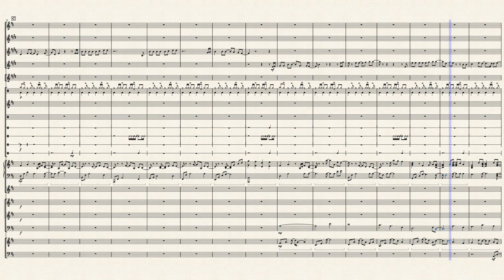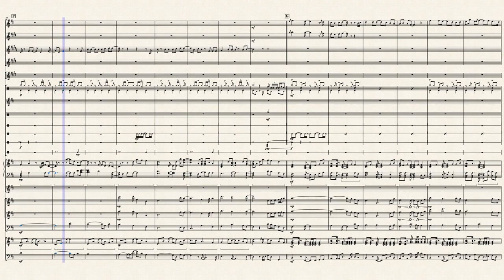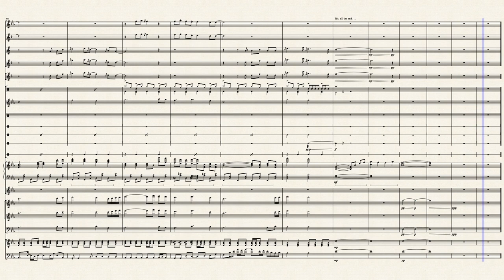【Transcribed】【A Naoto Inti Raymi Song】【Itsuka Kitto】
This song was a request made on my Fiverr! Thank you for your continued support :) Any anime or anime-related song for a band setting you want transcribed?

Note: I only chose this picture of an anime called 'The Prince of Tennis' for this score cause the music video revolved around a couple (the singer when he was younger and a woman) playing tennis, not cause it came from this anime - I've never watched that one and probably will never watch it in the future HAHA

Great song though, I love the simple yet impactful lyrics, and also how it makes me want to get up and dance - especially that もっともっと part during the chorus and rap in the bridge. Piano part took a bit long to transcribe since this song was really piano-heavy, but it was a great first for me - a semi-complex piano part for a 5 minute piece hehe